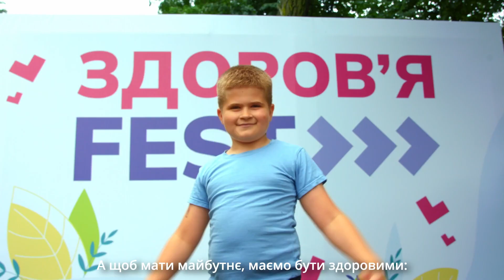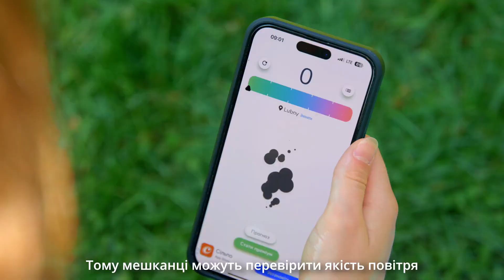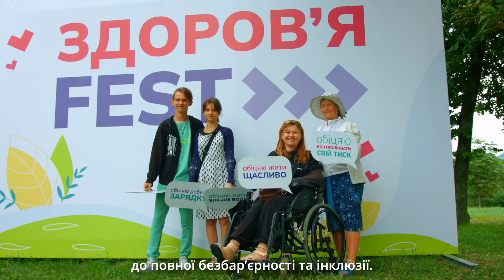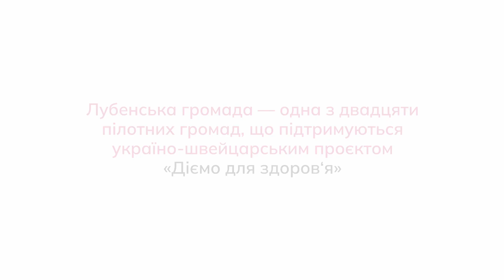Лубенщина стала однією з 20 пілотних громад, в рамках україно-швейцарським проєкту